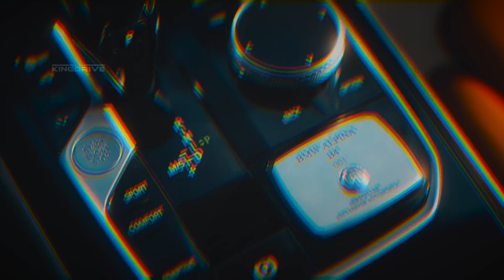ALPINA представила новую ракету!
- BMW 4 серии в кузове Gran Coupe одна из самых необычных моделей компании, с одной стороны это решение из-за наличия четырех дверей практичнее обычной четверки в кузове купе, а с другой стороны модели удалось сохранить лаконичность и плавность линий в сравнении с тройкой.
  Увы но такой компромисс не добавляет модели популярности и из-за низкого спроса в BMW в очередной раз отказались от идеи создать полноценную M4 в кузове Gran Coupe ограничившись лишь модификацией M440i с 3-х литровой рядной шестеркой мощностью в 374 силы и 500 Нм. Согласитесь до полноценных M-версий очень далеко.
  Но что же делать человеку желающему заполучить мощь M4 в кузове Gran Coupe не обращаясь к тюнинг-ателье? Выход есть и очень заманчивый - это Alpina и ее новый проект B4 Gran Coupe.
   Внешне отличить новинку от заводской четверки не так уж и сложно, этому способствуют фирменные 20-спицевые 20-дюймовые колеса, фирменный аккуратный обвес с небольшой губой и надписью Alpina, овальной четырехствольной выпускной системой и более агрессивным передним бампером с крупными воздуховодами.

- Bugatti и Rimac затизерили два новых гиперкара на недавнем мероприятии приуроченном к строительству новой штаб-квартиры в Берлине. Благодаря этим снимкам новый союз намекает на два новых проекта, одним из них окажется новое творение Rimac, а вот за вторым стоит новый преемник Bugatti Chiron.
 Напомню что французы еще в начале года заявили, что 2022 год станет финальным и последним в жизни Chiron, компания закончит собирать последние экземпляры гиперкара и свернет его производство.

- Alfa Romeo совсем недавно представила свой новый кроссовер Tonale, которому предстоит борьба с немецким премиумом, а в скором времени компания планирует показать еще более компактный кроссовер который очевидно составит конкуренцию BMW X1.
  Вся соль в том что итальянцы не собираются останавливаться на достигнутом и в очередном интервью изданию Autoweek глава компании Жан Филипп Импарато заявил, что в Alfa Romeo активно работают над созданием прямых конкурентов BMW X5, X6 и флагманской седьмой серии.
  По мнению топ менеджера это очень прибыльные сегменты рынка и такие модели пользуются повышенным спросом в Китае, где Alfa Romeo может найти новых клиентов за счет разумной ценовой политики.

00:00 - Intro
00:10 - Alpina
03:59 - Bugatti+Rimac
05:31 - Alfa Romeo